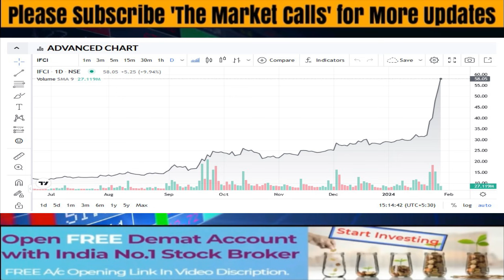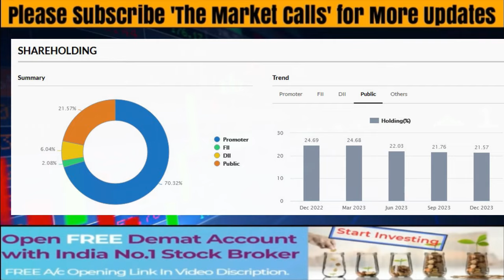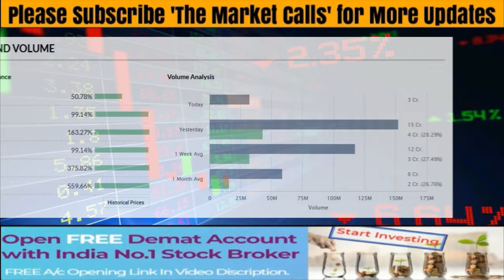IFCI Share News Today | IFCI Stock Latest News | IFCI Stock Analysis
JIO FINANCE Share News Today |
JIO FINANCE Stock Latest News |
JIO FINANCE Stock Analysis